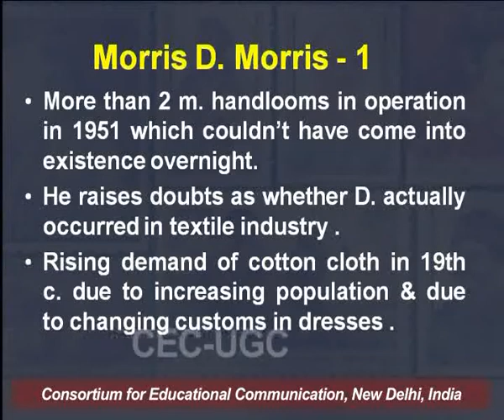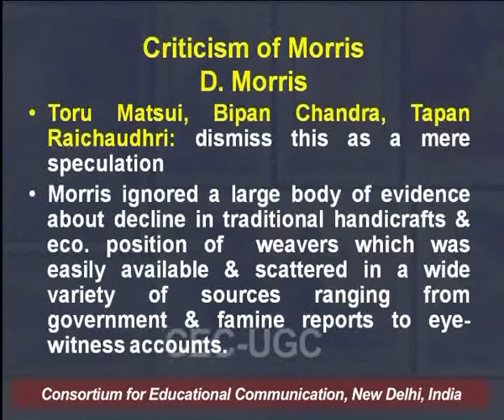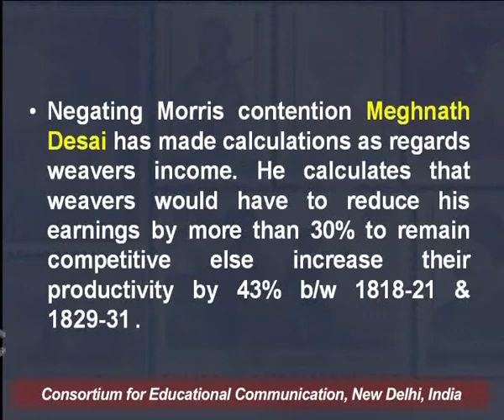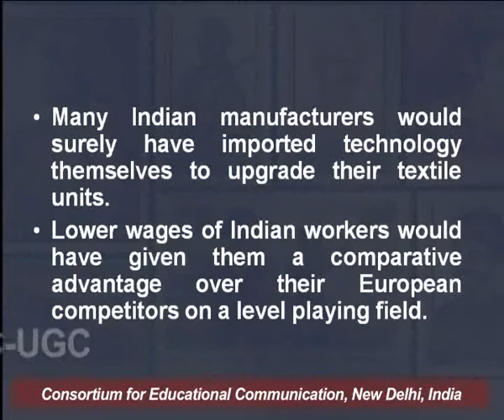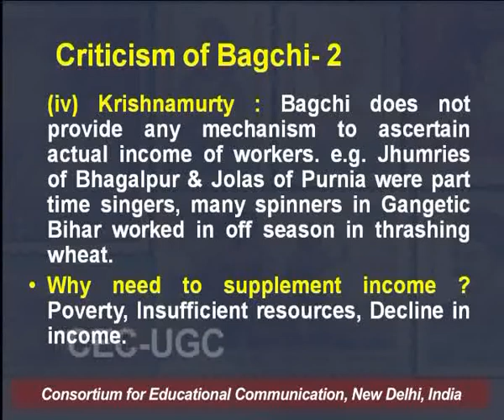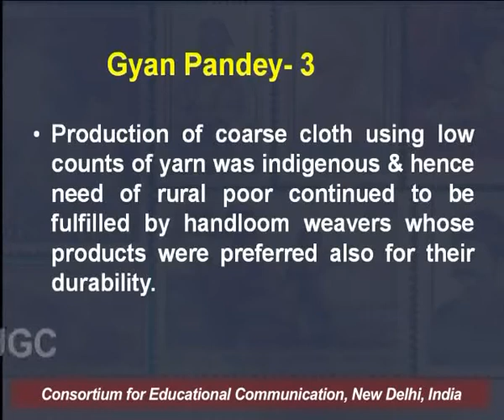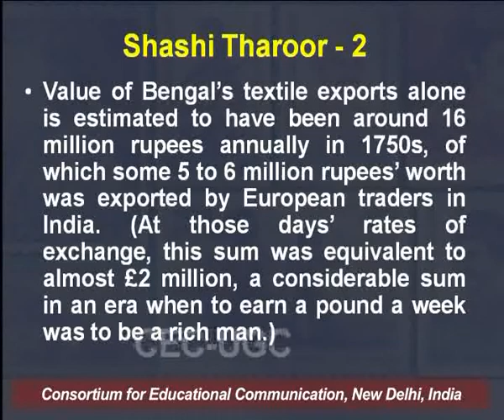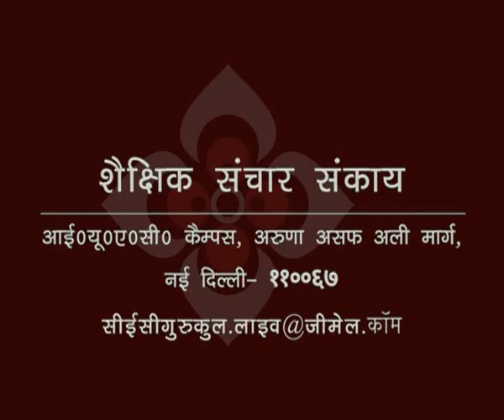Deindustrialization (Part – II) - (History of India:1750s – 1857)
This Lecture talks about Deindustrialization (Part – II) - (History of India:1750s – 1857).